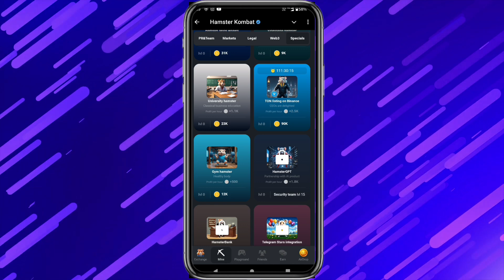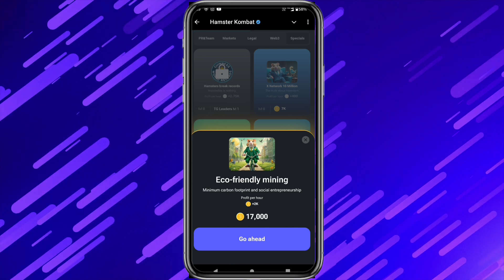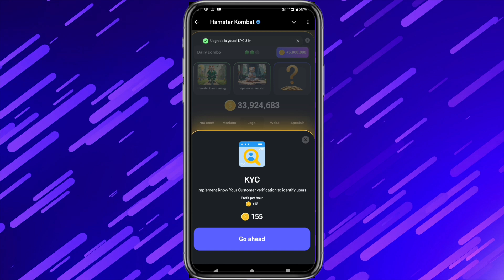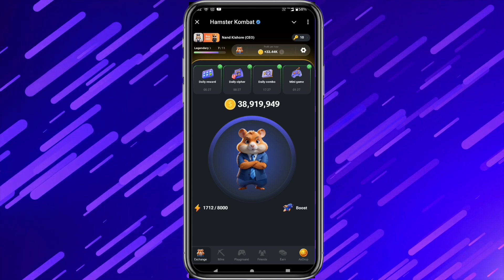Hamster Kombat Daily Combo 11 August || 10th to 11 August 🔥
Hamster Kombat Daily Combo 11 August || 10th to 11 August || Hamster Daily Combo Today | Daily Combo🔥

Licence Australia Card Hamster

Licence Australia Card Unlock kaise kare

how to unlock licence australia card daily combo

hamster kombat daily combo 11 Aug

11 august ka daily combo card hamster kombat

11th august daily combo hamster

11 aug daily combo

11 august hamster daily combo